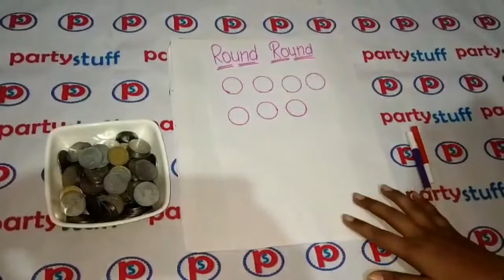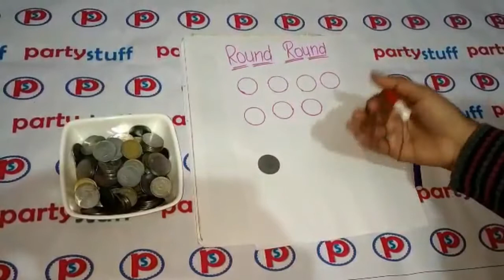Basant Panchmi - Coin Draw Circle and Write Round Objects - Kitty Game, Paper Game, Party Game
Coin Draw Circle and Write Round Objects

Cost - Low
Playing - Moderate
Preparation - Easy
Audience: Ladies
Occasion: Makar Sankranti, Basant Panchmi
Theme: Basant Season
Genre: Kitty Game, Paper Game, Party Game
Theme: Basant Season